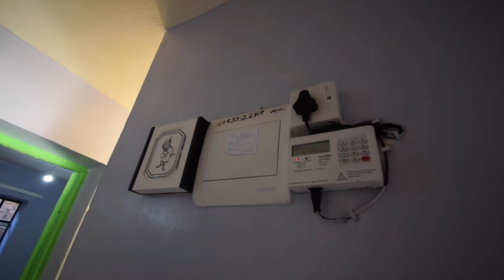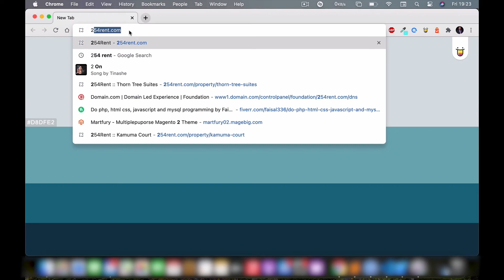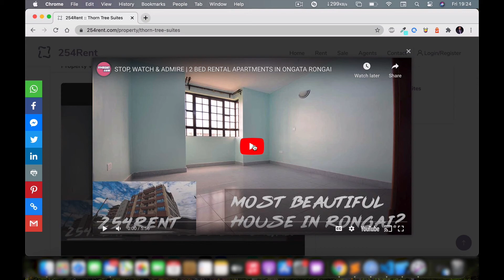Modern 1 Bed Apartments at just 8K | Ongata Rongai | Rental Apartment Tour 2020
Join us in our Nairobi house hunt at these 1 Bed apartments in Ongata Rongai that are just an absolute bargain

Check out 254Rent.com for more rental bargains in Nairobi & maybe sub for more house hunting videos.